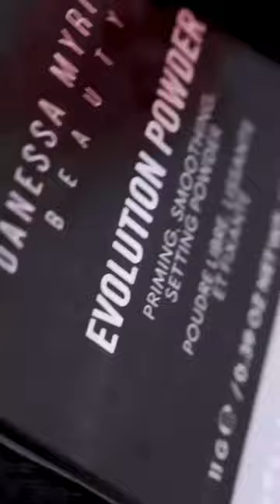How cute looks this shade of Evolution Powder! 🍭💗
Product: Evolution Powder shade Pink

This is a revolutionary micro-fine, lightweight, translucent powder developed and tested with 8K TV & Film and flash photography in mind. 🌸

🍭 Works as both a finishing and setting powder.
🍭 Surface refining properties minimize the appearance of texture and fine lines using skin blurring technology and light diffusion.
🍭 Absorbs oil, sets makeup and reduced shine.